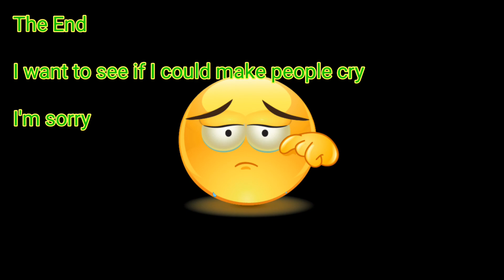TEEN TITANS TARA NO WAY OUT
Teen titans clips and Phil Collins no way out  cut and paste together